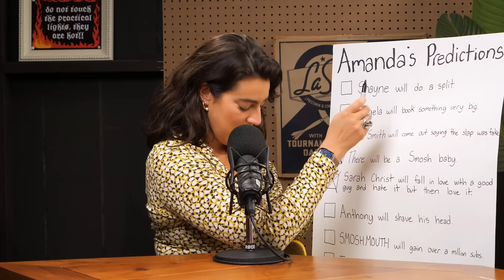Amanda Is Haunted | Smosh Mouth 52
Shayne and Amanda reflect on the last year of the podcast!

0:00-0:42 Intro
0:43-19:08 Amanda's night terrors
19:09-23:09 Smosh office ghost
23:10-29:29 1 year of Smosh Mouth!
29:30-50:18 Looking back on our 2024 predictions
50:19-1:06:15 Amanda and Shayne's mid-year reviews!

Director: Selina Garcia
Editor: Luke Baker
Producer: Amanda Lehan-Canto, Shayne Topp, Selina Garcia
Production Designer: Cassie Vance
Art Director: Erin Kuschner
Art Coordinator: Alex Aguilar, Josie Bellerby
Prop Master: Luke Brau
Prop Assistant: Adam Mustafa
Audio Mixer: Scott Neff
Director of Photography: Brennan Iketani
Videographer: James Hull
Assistant Director: Marcus Munguia
Director of Production: Amanda Barnes
Production Manager: Alexcina Figueroa
Production Coordinator: Marcus Munguia
Operations & Production Coordinator: Oliver Wehlander
Production Assistant: Ovsana Tsaturian
Post Production Manager: Luke Baker
DIT/Lead AE: Matt Duran
IT: Tim Baker
Director of Design: Brittany Hobbs
Channel Operations Coordinator: Audrey Carganilla
Social Creative Producer: Peter Ditzler, Tommy Bowe
Social Strategist: Erica Noboa, Mallory Myers
Social Media Coordinator: Kim Wilborn
Talent Coordinator: Selina Garcia
Operations PA: Katie Fink
CEO: Alessandra Catanese
EVP of Programming: Kiana Parker
Executive Coordinator: Rachel Collis